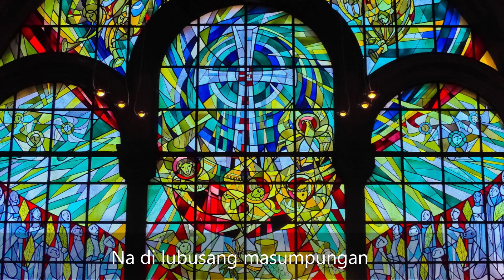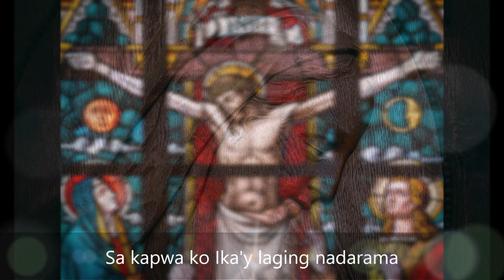Tanging Yaman l Himig Heswita with Lyrics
Tanging Yaman
Suggested by Believe Music
JesComTV
Artist: Bukas Palad Music Ministry
Album: The Best of Bukas Palad. Vol. 1
Believe Music (on behalf of Jesuit Communications Foundation, Inc.), and 5 Music Rights SocietiesDisclaimer:

Rights given to whom it is due.